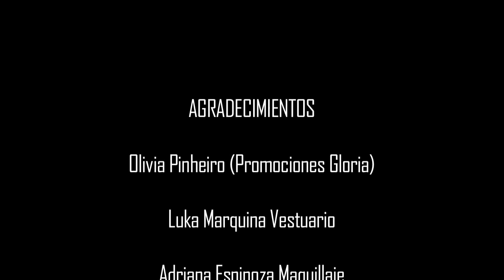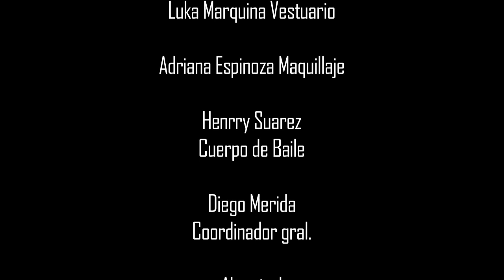COCA Y FERNET - MISTER T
El nuevo HIT de "MISTER T"  -  "COCA Y FERNET"